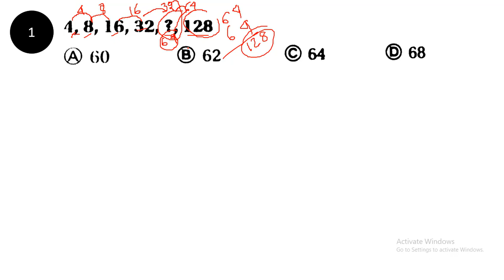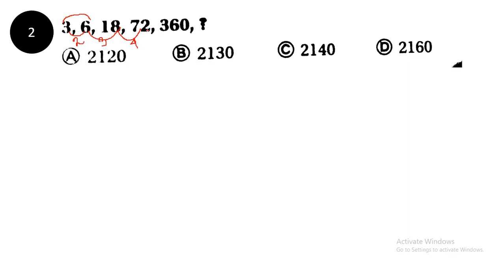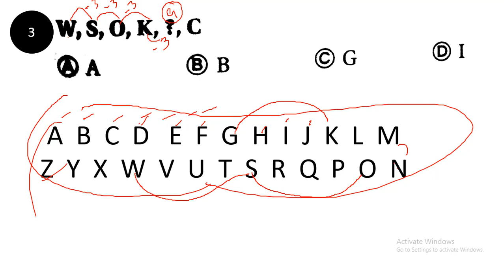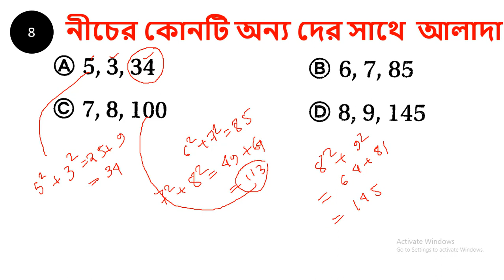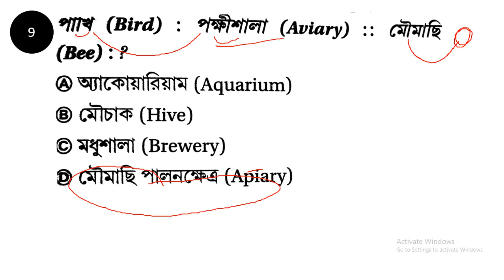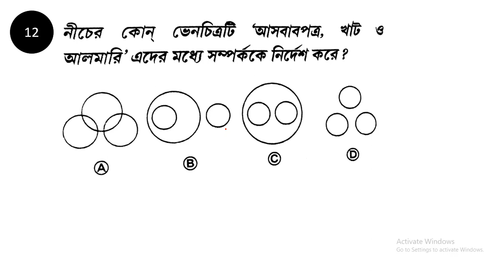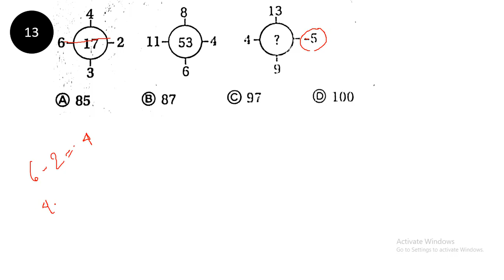WBP REASONING CLASS - 2 , IMPORTANT FOR WBP EXAMS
WBP REASONING CLASS 2